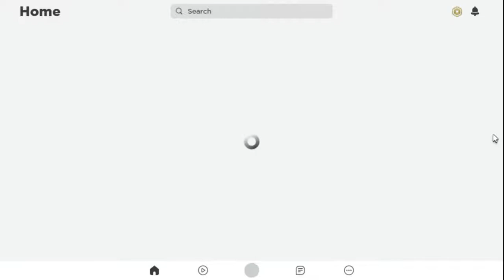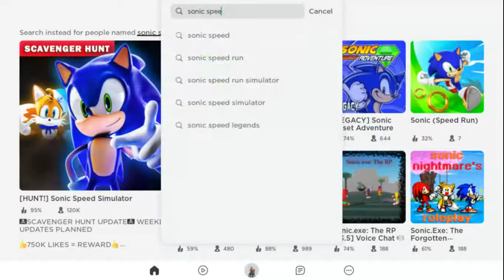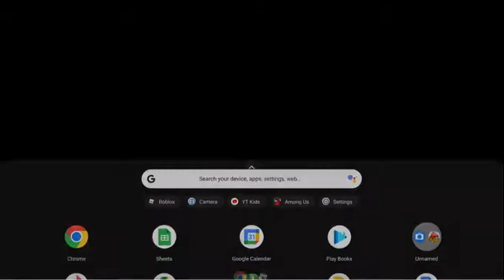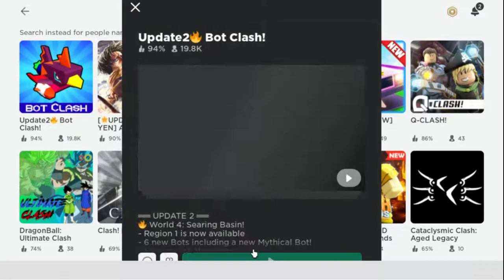roblox with gavin the great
boom boom clash